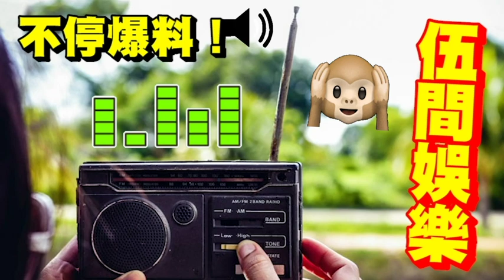聞者心酸！TVB老戲骨「天王巨星身份出道」中途變乸型！65歲魯振順「求子不逐」瘋傳黃昏戀「已經分手」女友真面目曝光！驚人內幕瞞不住！ 伍間娛樂 (shorts)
47歲佘詩曼出嫁了！？鄭伊健「長久分隔」會離婚？港姐楊思琦「公佈兒子生父」身份！今年再婚！楊明兔年「一定不會結婚！」麥玲玲2023兔年運程『誤解』12生肖運勢完整版！無吉星凶星開運貼士
好友爆料！魯振順「黃昏戀」被分手？欺騙感情？早前「表明恨生仔」65歲驗精「59歲未婚妻」睇中醫通經！TVB人生360秒還在一起「究竟
魯振順62歲黃昏戀 重遇41年前「小妹妹」
63歲仲有人要自言執到 魯振順跪地幫未婚妻着繡花鞋